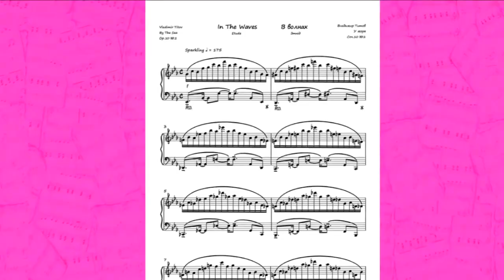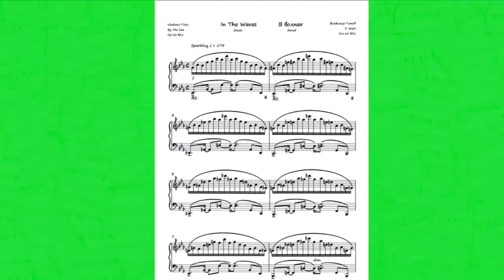V.Titov - Etude "In The Waves" Op.10 No.2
✨ Inspirism style music